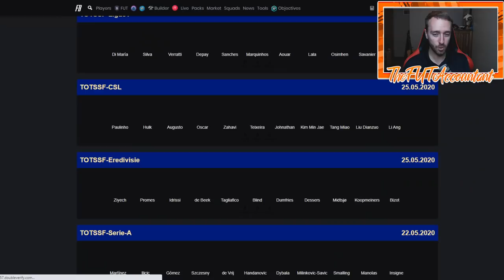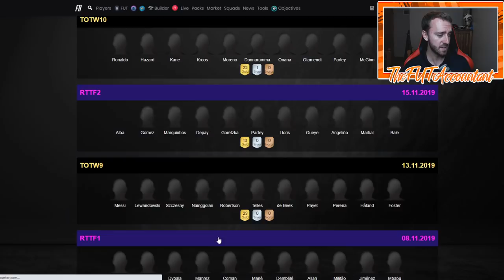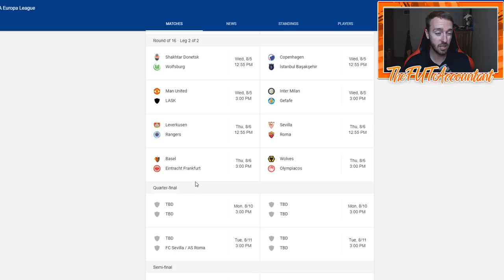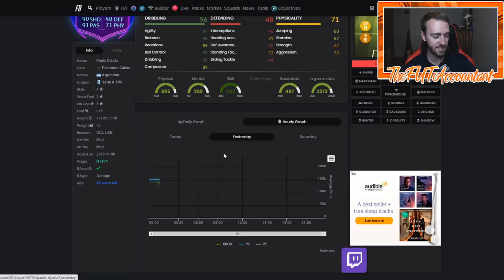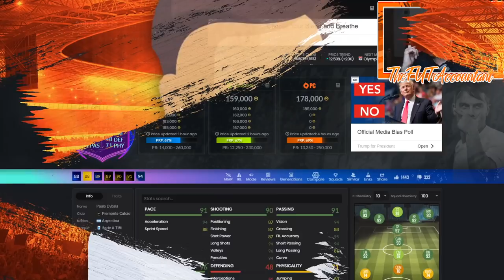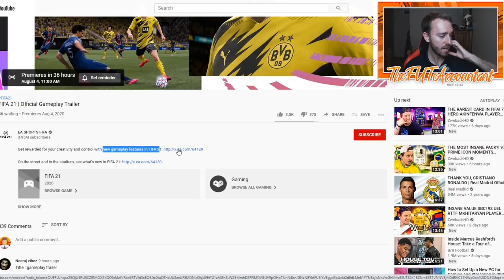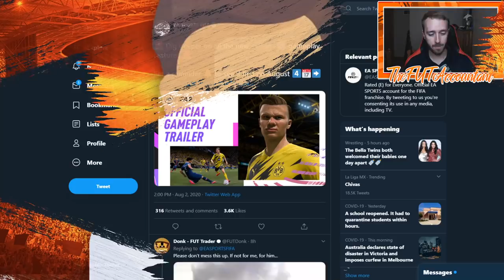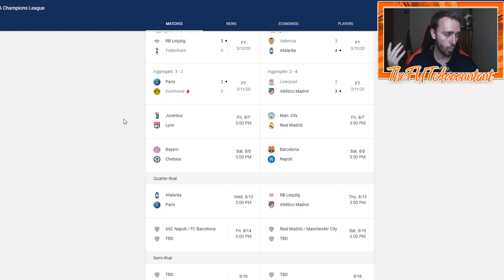PRE-SEASON MARKET OUTLOOK! RTTF UPGRADES AND FIFA 21 INFO? FIFA 20 Ultimate Team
Pre-Season Market Outlook! RTTF Upgrades and FIFA 21 gameplay info?